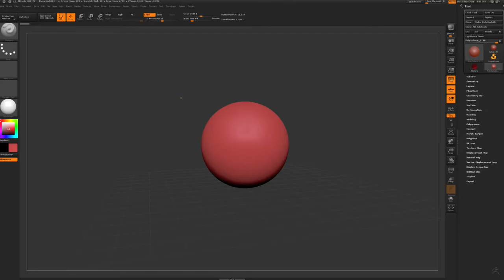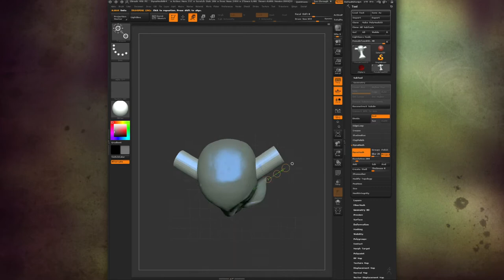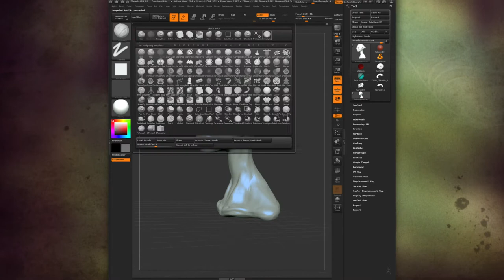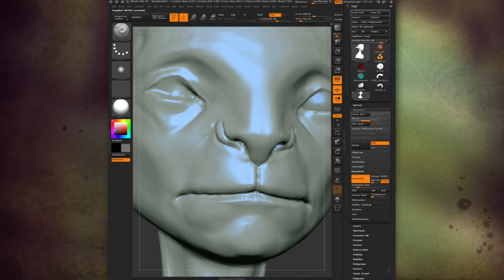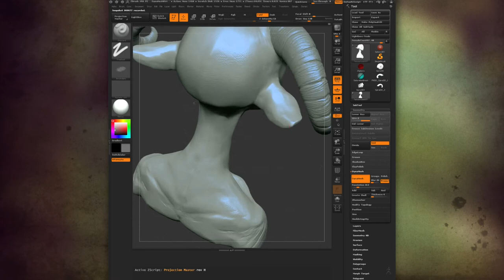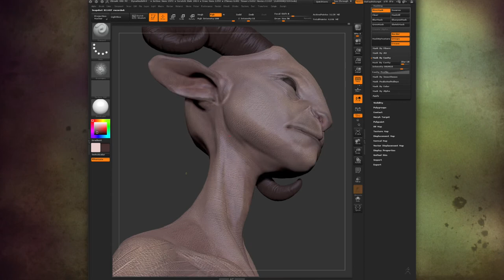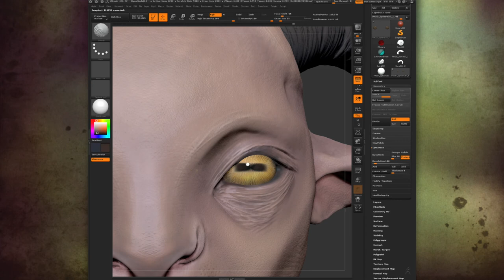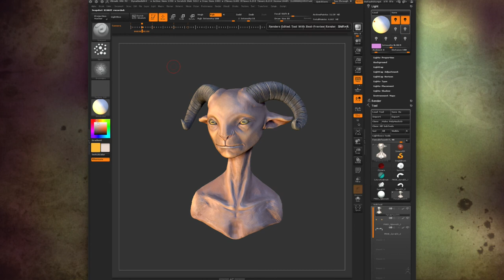The Making Of The Faun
This is my timelapse for the female faun character bust I created using ZBrush. It is a pretty long video, mostly of me experimenting and learning new tools in the program, but I didn't want to cut out anything because I figured the information could end up being useful or helpful to someone. So hopefully it is!

I wanted to do a project that shows off character and creature designing techniques and methods that I learned from Neville Page and Josh Singh's Gnomon Master Classes from which I had the privilege to attend in December 2013.

Sculpted, textured, lit, and rendered passes in ZBrush (About 8 hours),
composited in Photoshop,

Water Flower- the Pacific Ocean
King and Lionheart- Of Monsters and Men
Eyes Wide Open- Gotye
DLZ- TV On the Radio